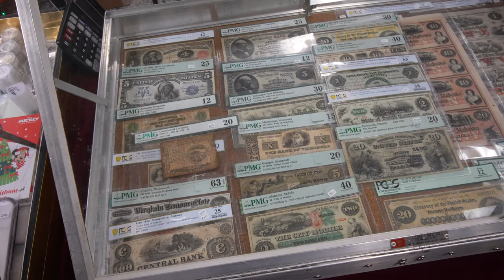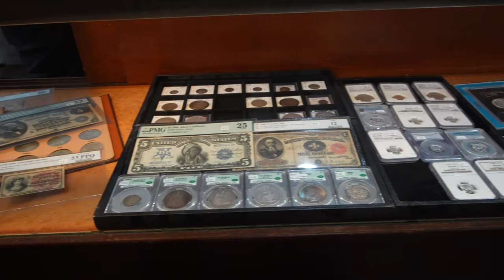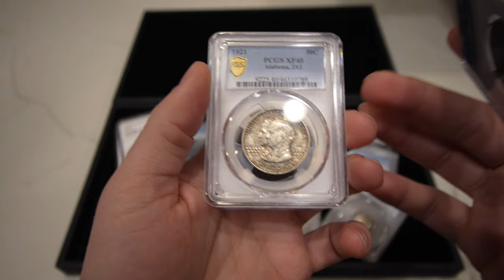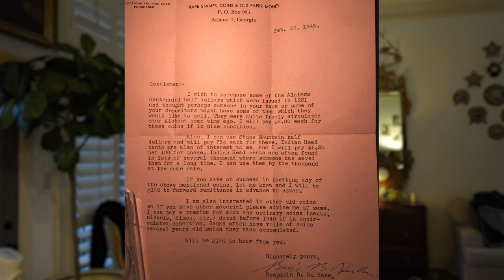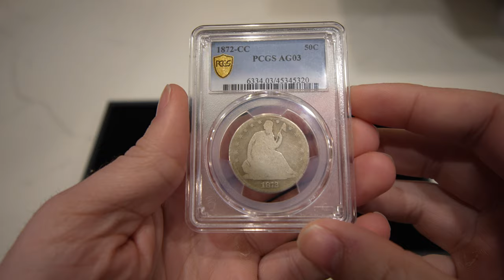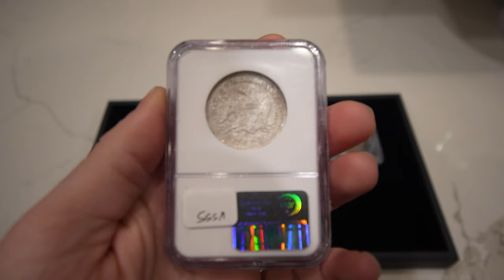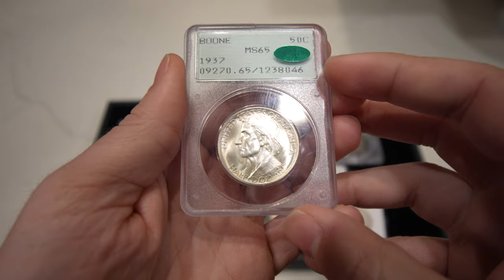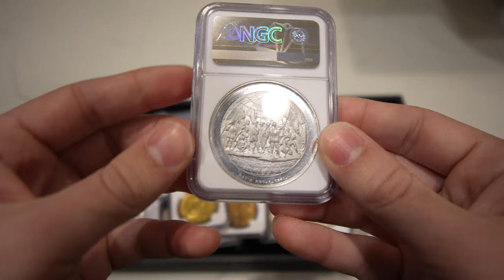Alabama Coin Show: Most NEW Coin Dealers DON'T THINK ABOUT THIS!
Note: We are not financial advisors. Seek out wise council in regards on how you should spend your money.